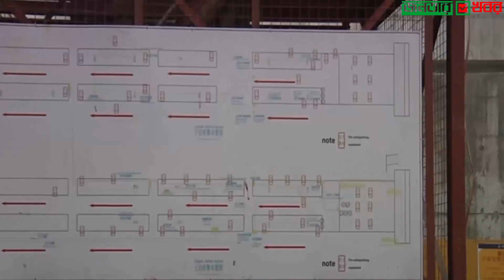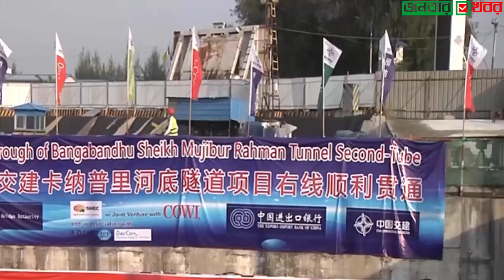শেষের পথে বাংলাদেশের প্রথম কর্ণফুলী টানেলর নির্মাণ কাজ। Karnaphuli Tunnel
●●●●●●●●●●●●●● VIDEO TOPIC ●●●●●●●●●●●●●●
২০১৯ সালের ২৪ ফেব্রুয়ারি টানেলের নির্মাণকাজ শুরু হয়। বাংলাদেশের মানুষের কাছে পদ্মা সেতু বা মেট্রোরেলের মতোই কর্ণফুলী টানেল একটি স্বপ্নের মেগা প্রকল্প। একমাত্র প্রধানমন্ত্রী শেখ হাসিনার কল্যাণেই সম্ভব হচ্ছে এই স্বপ্নের বাস্তবায়ন। এই সুড়ঙ্গটি নির্মাণের ফলে কর্ণফুলী নদীর দুই তীরের অঞ্চলকে সংযুক্ত করবে। এই সুড়ঙ্গের মধ্য দিয়ে ঢাকা-চট্টগ্রাম-কক্সবাজার মহাসড়ক যুক্ত হবে। কর্ণফুলী সুড়ঙ্গের দৈর্ঘ্য মোট ৩.৪৩ কিলোমিটার। এই টানেল নির্মাণে ব্যয় ধরা হয়েছে ১০ হাজার ৩৭৪ কোটি টাকা। টানেলে যে দুটি টিউব বসানো হয়েছে তার প্রতিটির দৈর্ঘ্য ২ দশমিক ৪৫ কিলোমিটার। ব্যাস ১০ দশমিক ৮০ মিটার। এছাড়া টানেলের পশ্চিম ও পূর্ব প্রান্তে ৫ দশমিক ৩৫ কিলোমিটার অ্যাপ্রোচ রোড এবং ৭২৭ মিটার ওভারব্রিজসম্পন্ন টানেলটি চট্টগ্রাম শহরের সঙ্গে আনোয়ারা উপজেলাকে সংযুক্ত করবে।